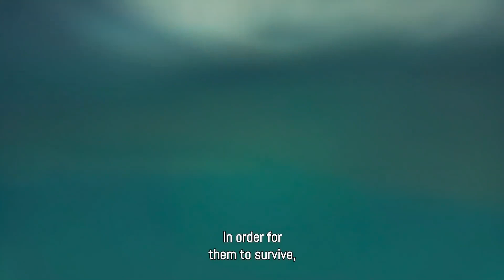Understanding What Narcissists REALLY Want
Are you getting caught in a cycle of narcissistic supply? It can be hard to understand why these relationships are forming and how to get out. In this video, we’ll cover the basics behind narcissistic supply, what it is, how it forms, and how to cut it off for good. Stop the cycle now and take back control of your life!